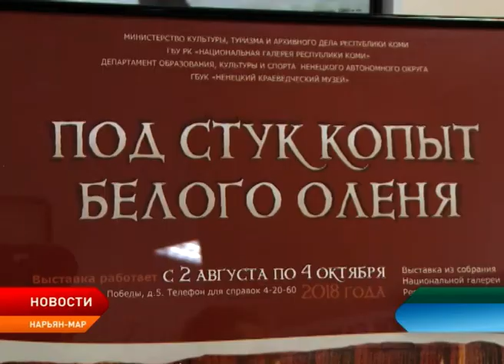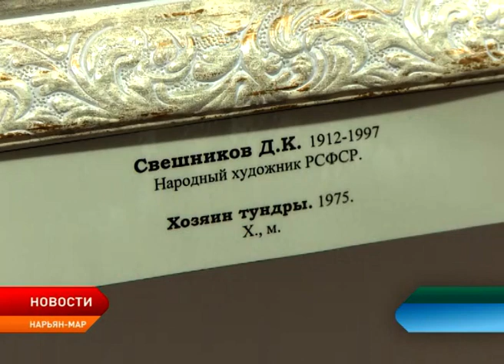Выставка «Под стук копыт белого оленя» открылась в Нарьян-Маре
«Под стук копыт белого оленя». Выставка картин и предметов быта коренного народа под таким названием открылась в столице региона. Это совместный проект Ненецкого краеведческого музея и Национальной галереи Республики Коми. Экспозиция заработала 2 августа, непосредственно в День оленя — профессионального праздника тружеников тундры.